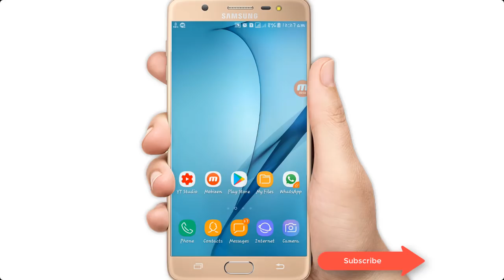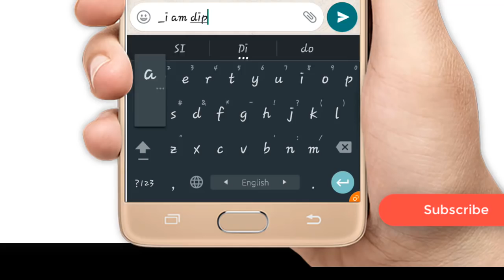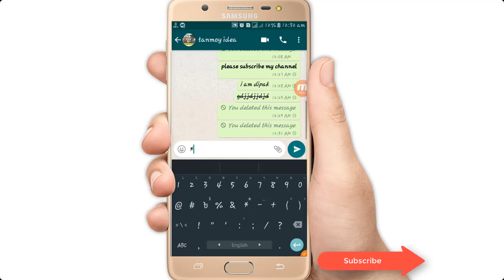কোনো অ্যাপ ছাড়াই হোয়াটস অ্যাপ এ কিভাবে বিভিন্ন ধরনের স্টাইল করে লিখবেন দেখে নিন।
Bengali Techsquad